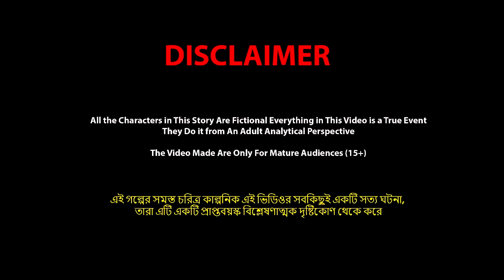চাইনিজ বৌ শাশুড়ি Chainij Bou Sasuri | Cartoon Bangla Cartoon Bangla Cartoon Tv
Story: চাইনিজ বৌ শাশুড়ি
Story-2: লোভী কাক বিরিয়ানি ওয়ালা

Animator: Bangla Cartoon Tv Animation